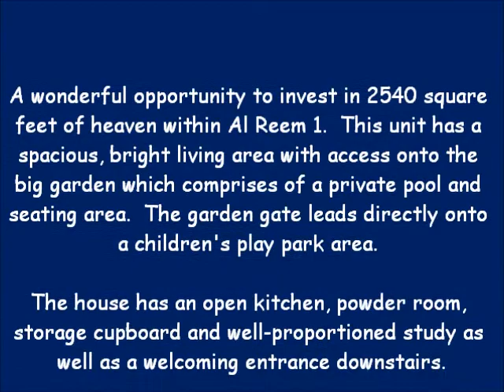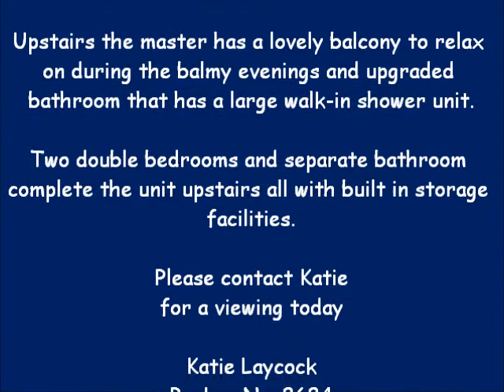Investment Opportunity with private pool at the Ranches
A wonderful opportunity to invest in 2540 square feet of heaven within Al Reem 1. This unit has a spacious, bright living area with access onto the big garden which comprises of a private pool and seating area. The garden gate leads directly onto a children's play park area.
The house has an open kitchen, powder room, storage cupboard and well-proportioned study as well as a welcoming entrance downstairs.
Upstairs the master has a lovely balcony to relax on during the balmy evenings and upgraded bathroom that has. A large walk-in shower unit.
Two double bedrooms and separate bathroom complete the unit upstairs all with built in storage facilities.